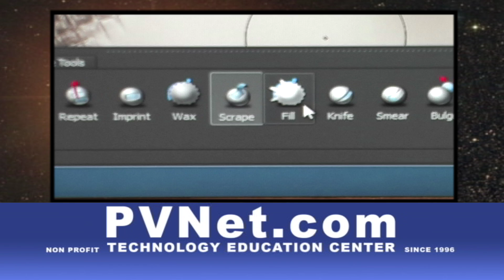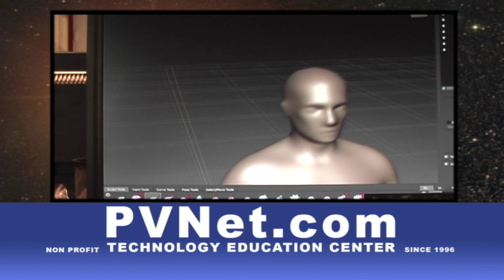Learn 3D Design/Sculpting at PVNet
One software you learn to use for 3D Sculpting at PVNet is Autodesk Mudbox. We use 3D Sculpting for creating animation, game design and 3D printing.
Reporter: Alicia Stephan
Video: Jay Nelson